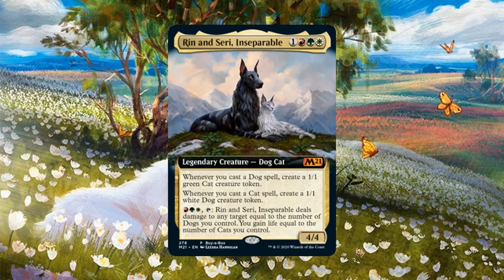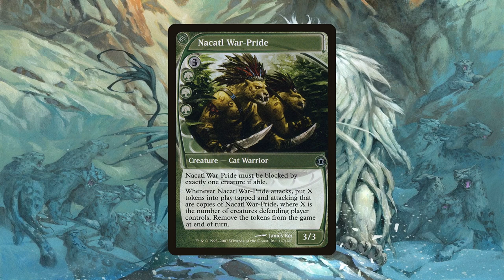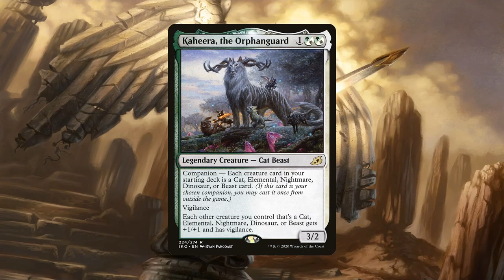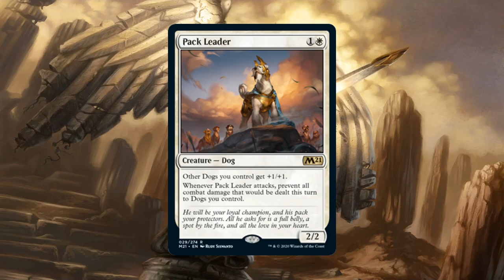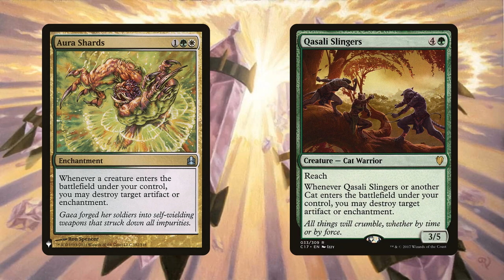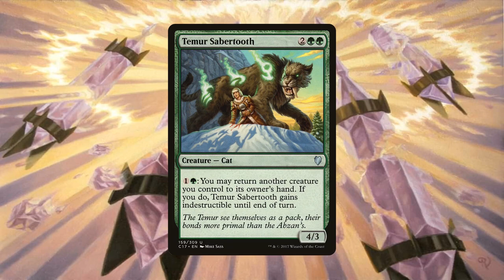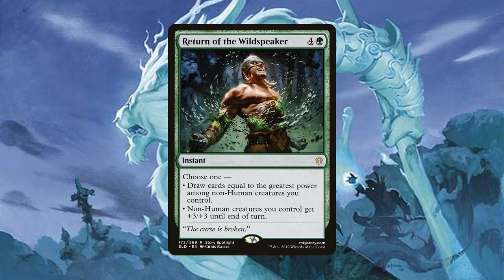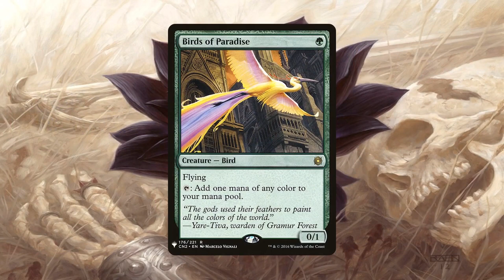Rin and Seri, Inseparable | Cat & Dog Tribal - The Brewery [S04E05]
Greetings, everyone! Welcome to The Commander Tavern! I am Demented Kirby and this is the 5th episode of the 4th season of one of the series on this channel, The Brewery. This series is all about brewing and deck techs - hopefully showcasing the spiciest of brews!

This episode of The Brewery is my take on Rin and Seri, Inseperable. This is a pretty straightforward tribal deck that takes advantage of all the possibly synergy between these two tribes made ones thanks to the commander. If you want to see the complete decklist for this deck, you can find it at this

As always, thanks to all you viewers for your interest!